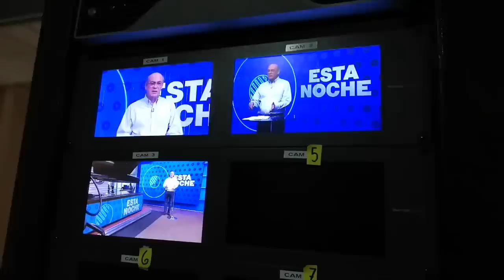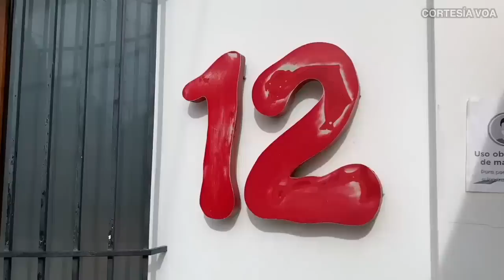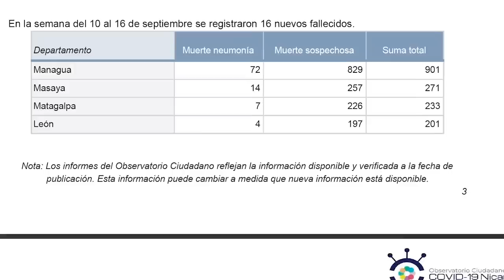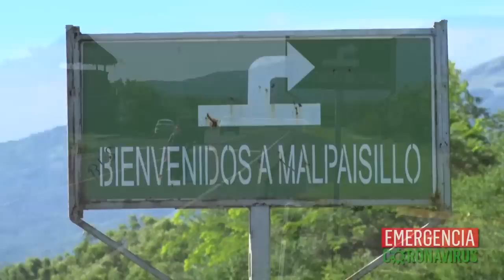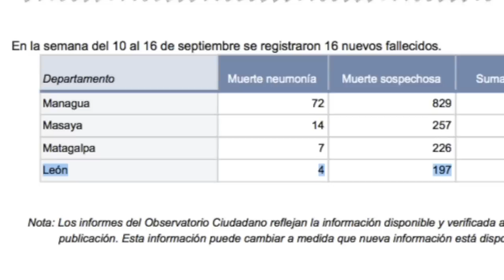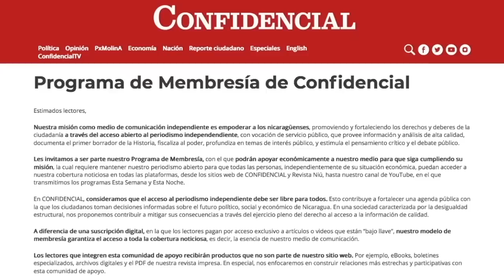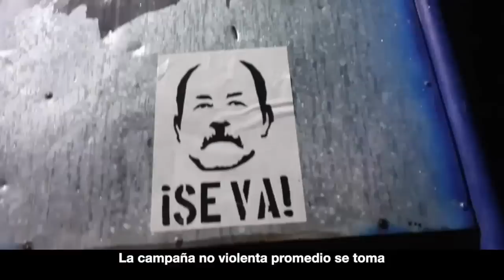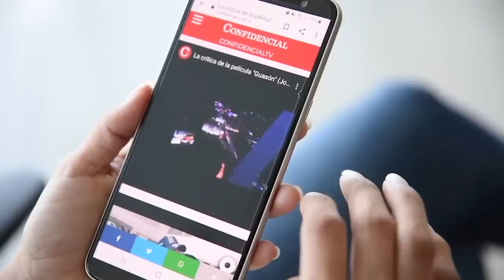📺 Por qué la resistencia civil puede derrocar a una dictadura; Leoneses entre represión y el COVID19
Esta Semana | Por qué la resistencia civil puede derrocar a una dictadura: entrevista con la politóloga de Harvard, Erica Chenoweth, una de las principales investigadoras y expertas en el debate internacional sobre la resistencia no violenta. Te mostramos también un reportaje desde la ciudad colonial de León y el temor de quienes viven entre el acoso y las amenazas de la pandemia de la COVID-19.